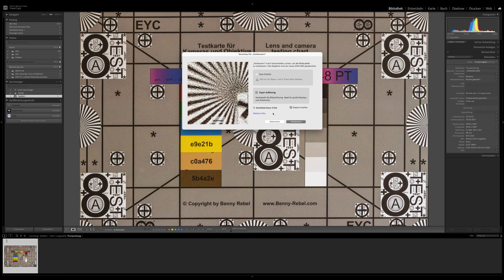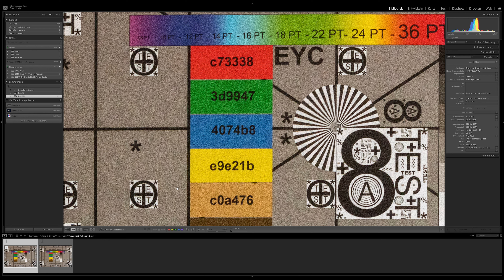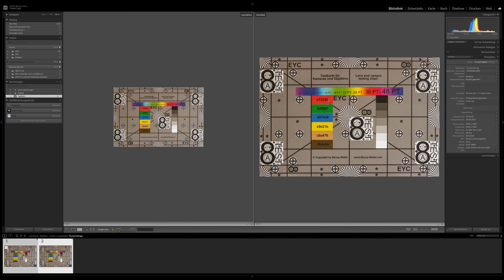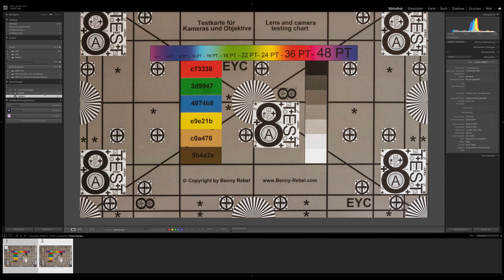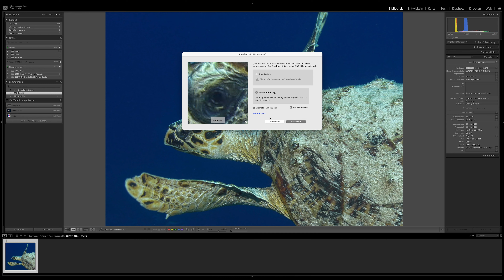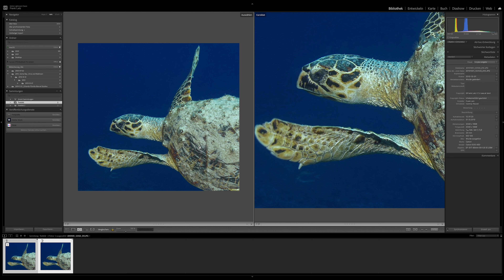Mit Lightroom Bilder optisch verbessern und die Pixelgröße verdoppeln.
In Adobe Lightroom kannst Du deine Bilder nicht nur bearbeiten, in Lightroom hast Du auch die Möglichkeit deine alten oder kleinen Bild-Datein mit dem Verbessern-Modus aufzupeppen. Hierbei werden in Lightroom die Pixel der Bilddatei verdoppelt und Lightroom verbessert auch ein wenig die Qualität der Bild-Datei.
Wie das geht zeige ich Dir in diesem Video!

*JJC Silikon Streulicht-Blende für Sony, Canon usw.
*ARCANITE 128 GB microSDXC-Speicherkarte
*Neewer 90W LED Videolicht C-Klammer Ständer mit 2,4G Fernbedienung Set

Kommt über einen solchen Link ein Kauf zustande, werde ich mit einer kleinen Provision beteiligt. Für Dich entstehen dabei keine Mehrkosten. Auch wenn Du andere Artikel kaufst, werden keine Mehrkosten erhoben.